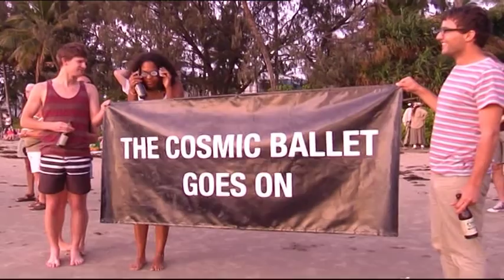Rare Full Solar Eclipse - Tourism Queensland 14 Nov 2012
At 6.38am this morning (Queensland time) day became night as the moon moved across the sun for the "totality" of a full solar eclipse, the first such event the region had experienced in more than 1300 years.

AUSTRALIA-ECLIPSE VNR
Edit Number: 3056SS / Revision 1
Source News Feed: Video News Release
Editorial Restrictions: NONE
Audio: NATURAL WITH ENGLISH
Locations: PALM COVE, NORTH QUEENSLAND, AUSTRALIA
Source: TOURISM QUEENSLAND